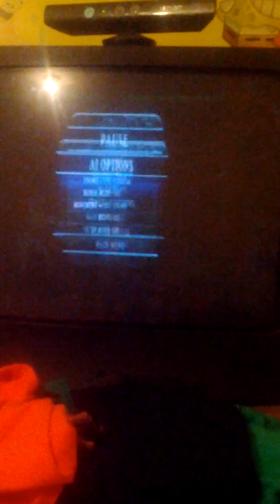Wonder Woman vs. Liu Kang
Mortal Kombat vs. DC Universe On Xbox 360